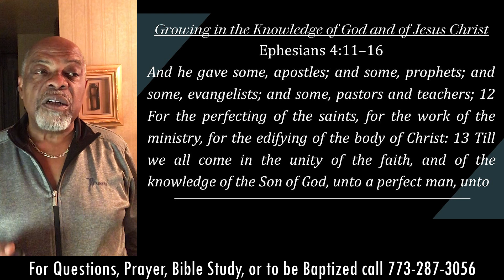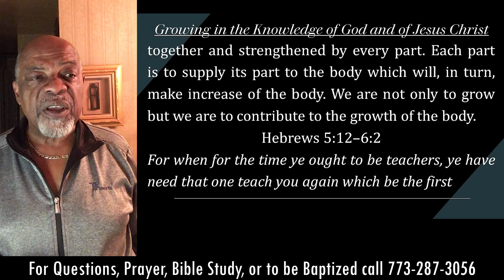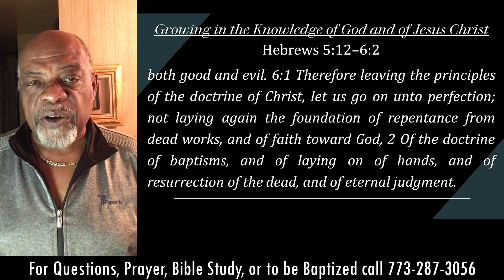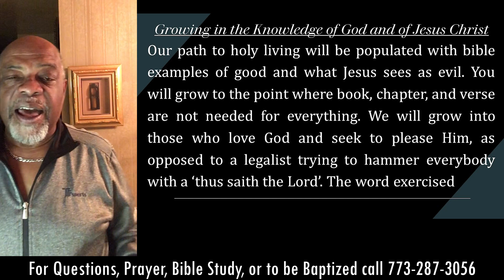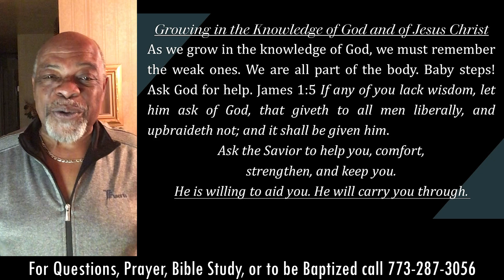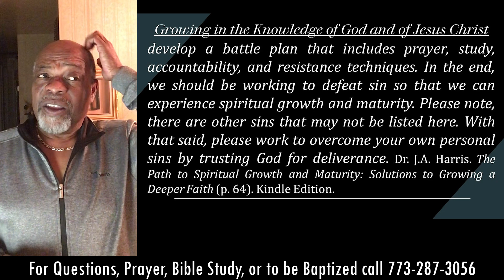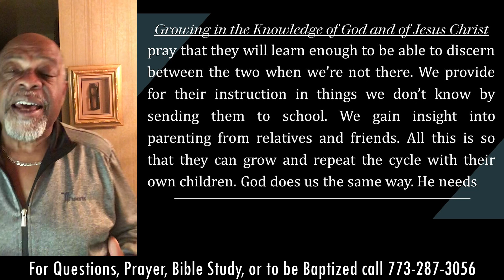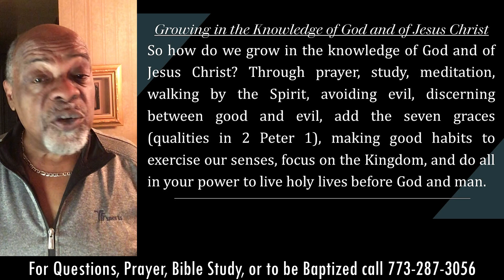Maypole Ave Church of Christ Bible study 9-27-23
Growing In The Knowledge of God and of Jesus Christ - Lesson 8
Minister Gerald Walker